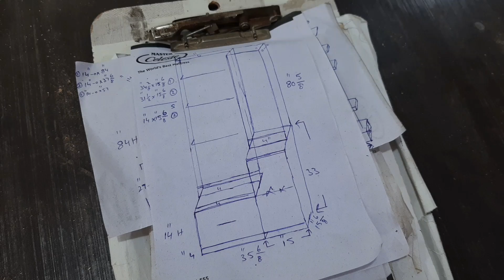Modern Dressing Table || Full Making Procedure